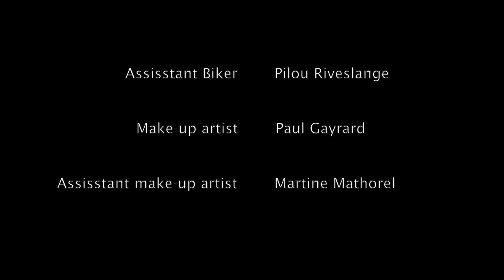Ride - Lana Del Rey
Directed by Paul Gayrard
Assisstant Director - Emma Frénéhard
Actors - Ella Soderberg
             Marie Gayrard
             Hervé Riveslange

Introducing Music by HighwayMonstere